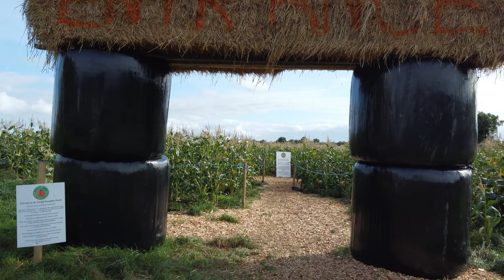Picking pumpkins at Alright Pumpkins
1st time visiting Alright Pumpkins in Meath. Picking my own pumpkin for carving. Great place to get into the Halloween spirit! Molly McDrone 1st time in full 4k too!